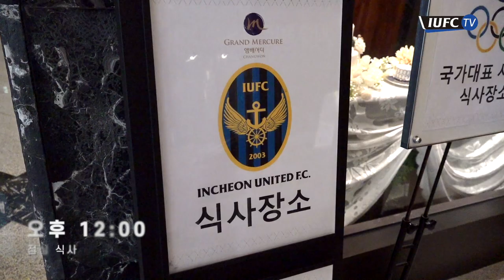[IUFC TV] 창원 하계전지훈련 강윤구의 브이로그 | 강윤구의 하루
IUFC TV가 함께한 강윤구의 창원 하계전지훈련 브이로그🔵⚫️

용돈을 위해 울렁증을 이겨내고 카메라 앞에 선 자본주의 축구선수이자
아내를 정말 사랑하는 가슴 따뜻한 이 시대의 진정한 남자 강윤구 이야기!!

추후 창원 하계전지훈련 선수들의 일상 모습을 담은 ‘강윤구가 간다🎥’ 콘텐츠 공개 예정